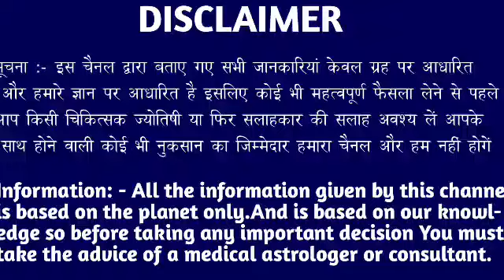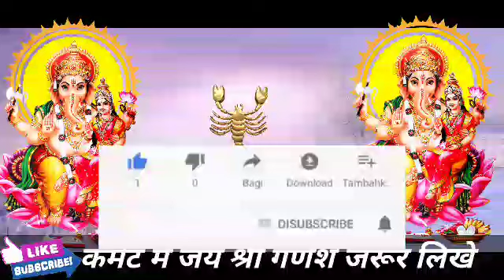वृश्चिक राशि वालों 6 अक्टूबर बुधवार के दिन बहुत अच्छा खबर। बड़ी खुशखबरी।